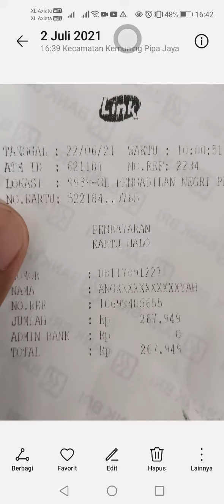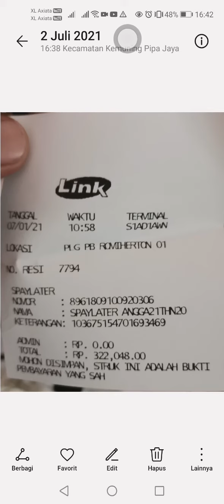Worksocial angga patrol law workers&salary and money laundering and invite teachers and lecturers(3)